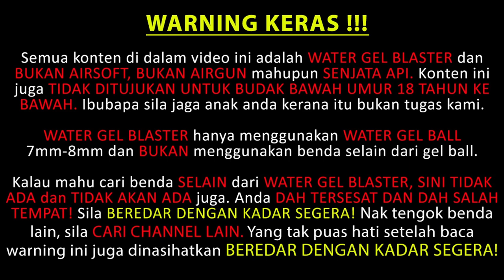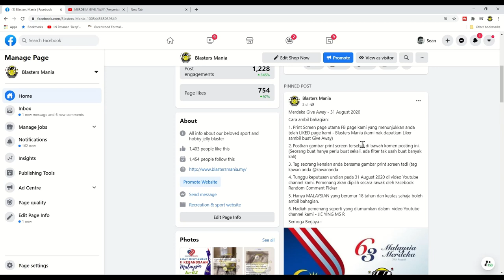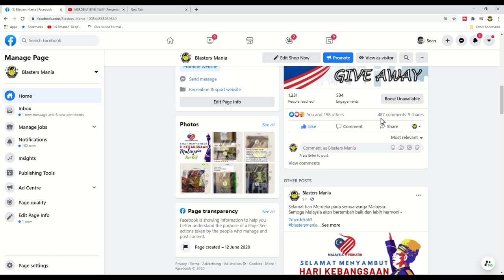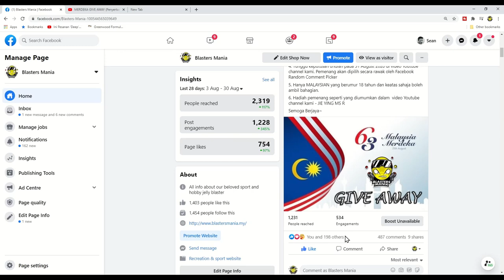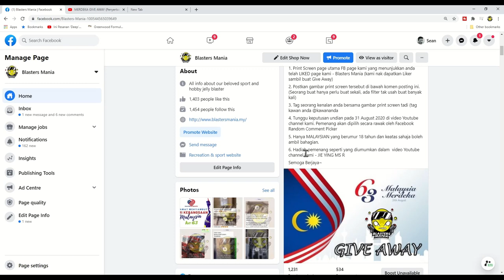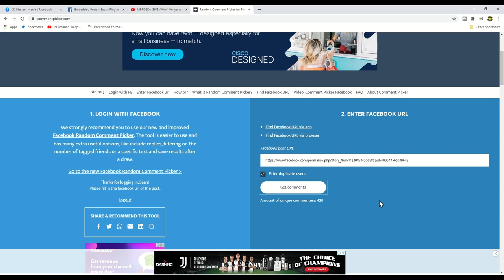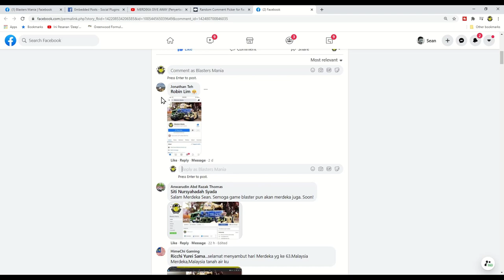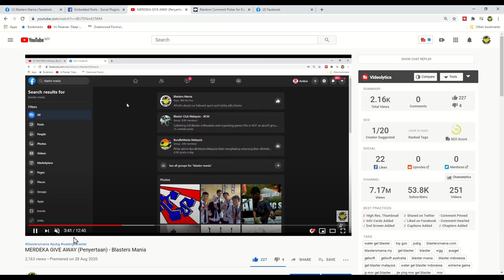EP253 - MERDEKA GIVE AWAY (Keputusan) - Blasters Mania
Terima kasih kepada semua yang join peraduan ini
Jangan sedih kalau tidak dipilih, akan ada lebih banyak lagi Give Away akan datang.

Tahniah kepada winner sekali lagi. Sila PM page FB kami ya